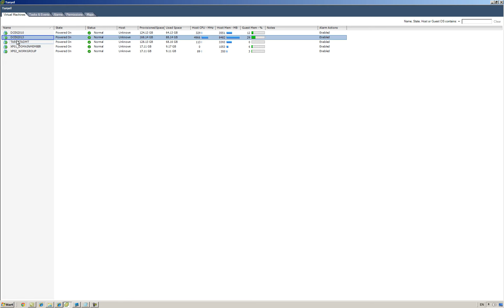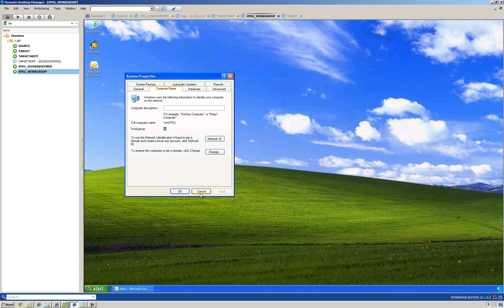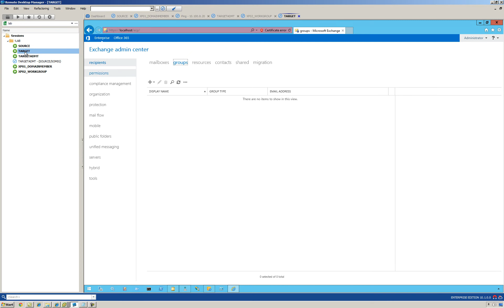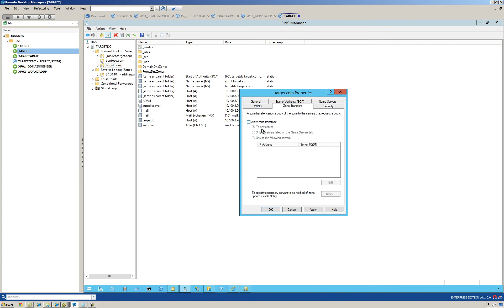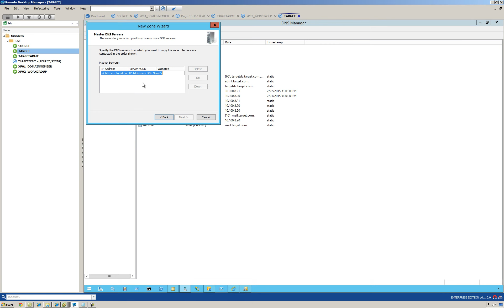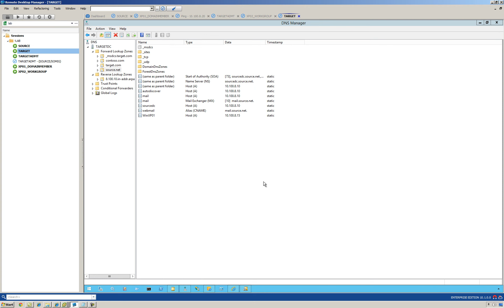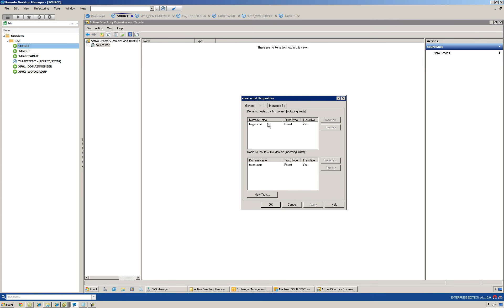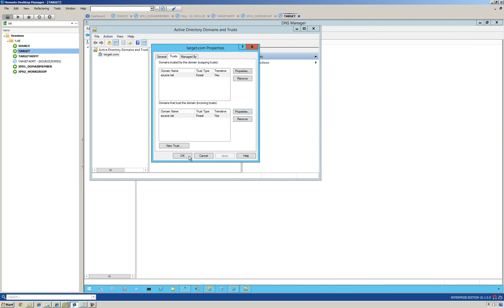Exchange 2010 To 2013 CrossFores Migration New Version Part1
Introduction, Trust Between Forests